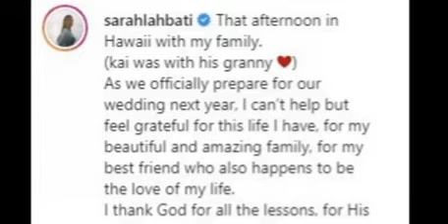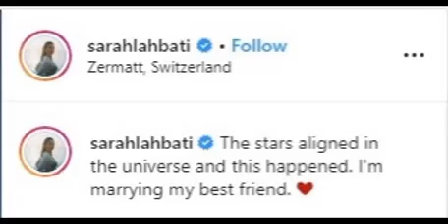WOW! Richard Gutierrez & Sarah Lahbati REVEALED Wedding Details!!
Kailan nga ba gaganapin ang Engrandeng WEDDING ng Celebrity Couple SARAH Lahbati and RICHARD Gutierrez?